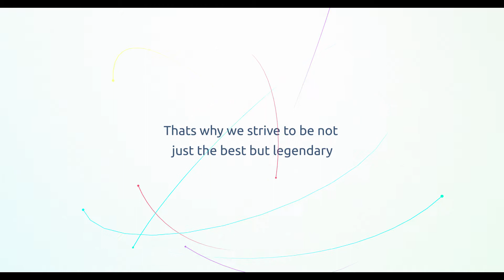A Commercial Tenant Improvement Construction Management Firm Los Angeles, CA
DGR Construction Company Inc. A Commercial Tenant Improvement General Contracting Management Firm serving Los Angeles, Orange County.